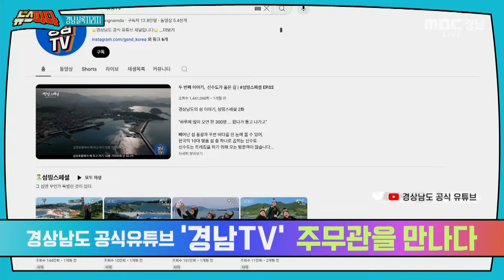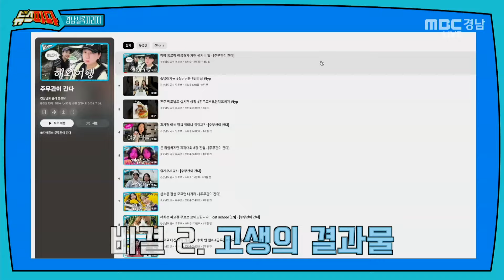"비법은 알려줘도 못 따라할걸요?" 공튜버 주무관의 근거있는 자신감 | [경남실록지리지] 240820 MBC경남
우리지역 홍보에 진심인 분들을 만나서 경남의 볼거리 즐길거리 지도를 새로 써보는 경남실록지리지 시간입니다.

0:00 오프닝
1:00 공무원+유튜버 ‘공튜버’ 전성시대…경남은?
4:53 경상남도 공식유튜브 ‘경남TV’ 주무관을 만나다
6:00 조회수 14만 ‘주무관이 간다’ 촬영 비하인드
9:33 기획・출연・편집도 직접…공무원 유튜버 A to Z